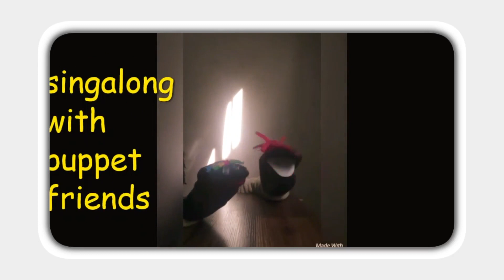Cedars House of Grace Sunday Children 0-2 years Service 26th April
Cedars House of Grace Sunday Children 0-2 years Service 26th April 2020.
Follow Gbeminiyi EBODA

Follow Cedars House of Grace